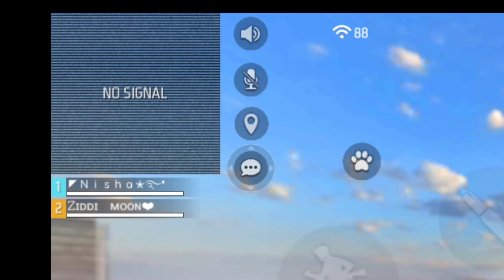How To Propose A Cute Girl Tips And Trick Freefire ❤️ Unexpected Moment || WTF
P PRANK GAMING💓👋!!

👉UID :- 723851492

Propose prank on my girlfriend
prank break up on girlfriend
girlfriend break up prank on boyfriend gone wrong
girlfriend break up prank on boyfriend
prank break up on girlfriend crying
prank break up on girlfriend telugu
prank break up on girlfriend chat
prank break up on girlfriend tagalog
girlfriend break up prank on boyfriend india
gf break up prank on bf
You're incognitoprank break up on girlfriend
You're incognitogf pranks bf break up free fire
girlfriend break up prank free fire
break up prank on girlfriend in front of company
free fire breakup prank on my girlfriend
break up prank on girlfriend she cried free fireprank girl
prank
prank video
pretty girl
pragati verma
priyanka tiwariprank break up
prank breakup on girlfriend
prank break up on boyfriend
prank break up video
prank breathing on girls
prank breakup on girlfriend crying
prank break
prank breaking bike

@Andhera YT
@P Prank Gaming
@Umid Bhai
@KIARA ᴾᴺ
@PN REX
@Shehzadi FF
@MOHI FF
@LOKESH GAMER
@DESI CHHORA_YT
@5 Star Gaming
@UnGraduate Gamer
@cerol ao vivo
@Desi Gamers

free fire break up prank on girlfriend
break up prank on free fire
breakup prank on boyfriend free fire
breakup prank on gf in free fire
freefirebreakupprankgirlfriend
girlfriend prank
girlfriend prank free fire
girlfriend prank video
girlfriend pranks boyfriend
girlfriend prank break up
girlfriend prank on parents
girlfriend pranks boyfriend break up
girlfriend prank gone wrong
girlfriend prank on wifegirlfriend prank
girlfriend prank video
girlfriend pranks boyfriend
girlfriend prank on wife
You're incognitoBreakup

1.Garena Free Fire Indonesia Live
2.Garena Free Fire Brazil Live
3.Garena Free Fire Brasil Live
4.Garena Free Fire India Live
5.Garena Free Fire Singapore Live
6.Garena Free Fire Thailand Live